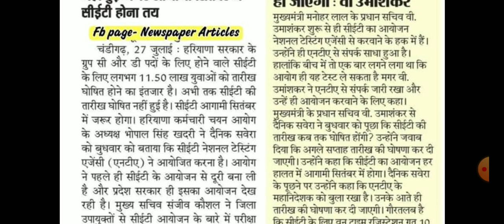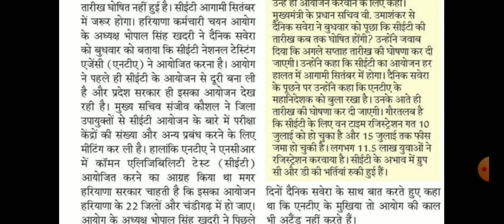11लाख50हजार युवाओं का इंतजार खत्म होने वाला है